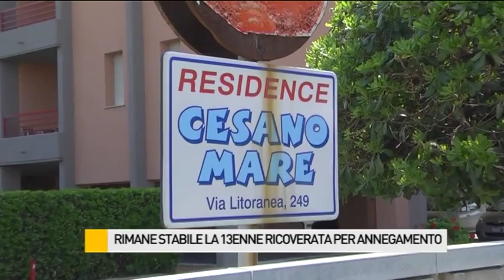Rimane stabile la 13enne ricoverata per annegamento